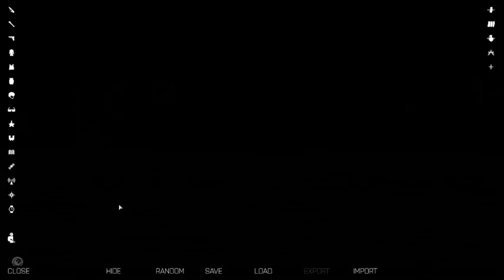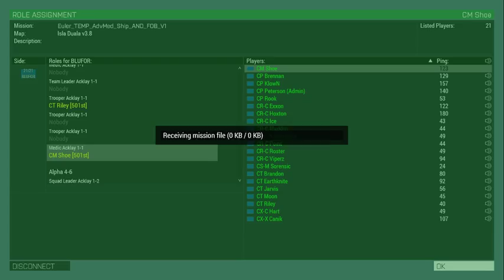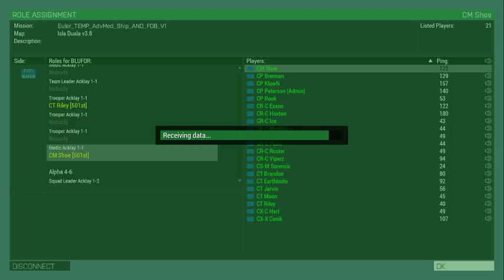Shoes Gaming --Star Wars 501st Airborne "Fun Op"--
Star Wars Arma 3 501st. I am playing as "Shoe" the medic airborn trooper.
        For this Fun Op we will be going over three objectives. We must destroy landers at the airfield, exfil civilians from the hotel, and eliminate/capture a commander at the CIS FOB.